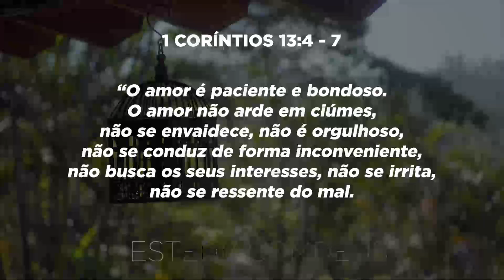AMOR DE DEUS É JESUS - PASTOR GILSON BRITO